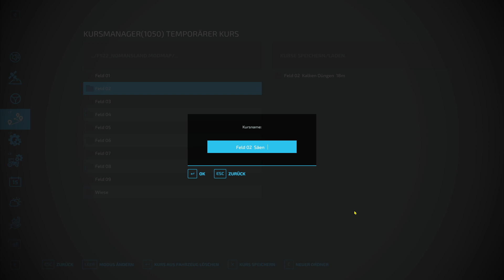LS 22 Niemandsland - 142 - Einen Versuch ist es wert